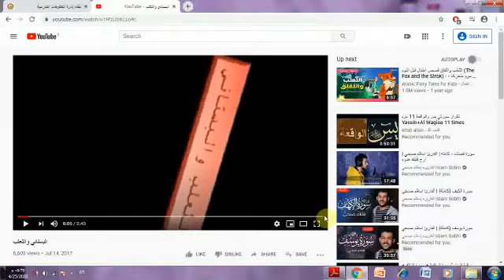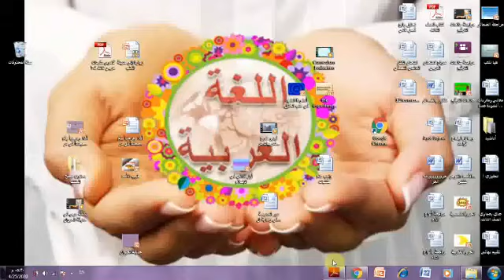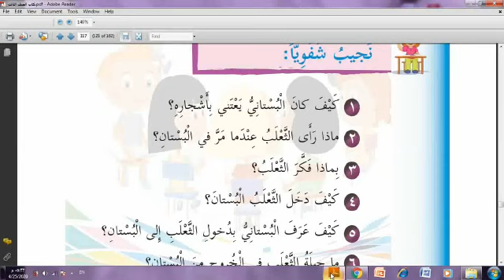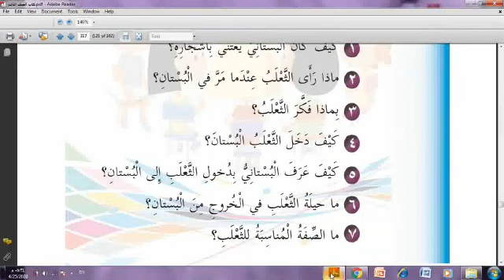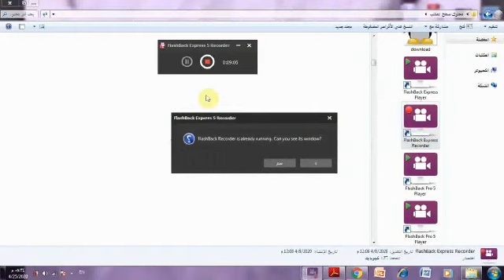نص استماع البستاني والثعلب-لغة عربية-عدي بعجاوي -الصف الثالث